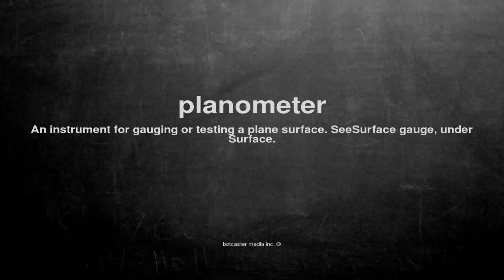What does planometer mean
What does planometer mean in English?